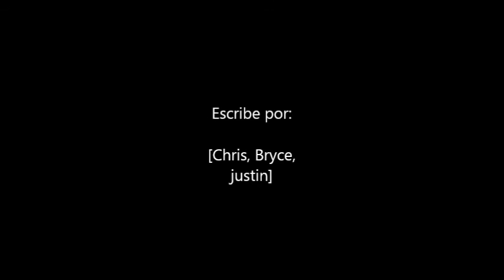Final project 2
Oh boy another video project? 2 weeks after that last one? If you insist.